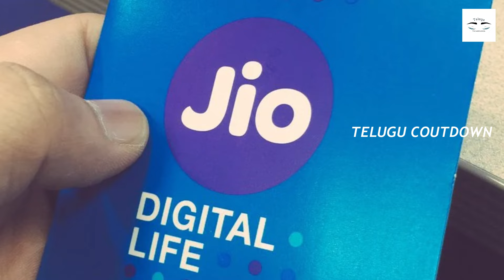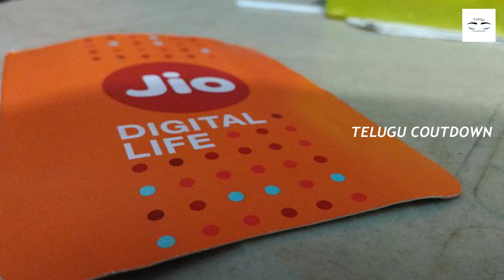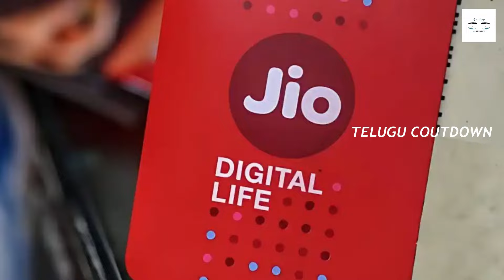రోజుకి 3 గంటలు ప్యాకింగ్ పని చేస్తే మీకు నెలకు 50 వేలు వస్తాయి.! కాల్ చేయండి